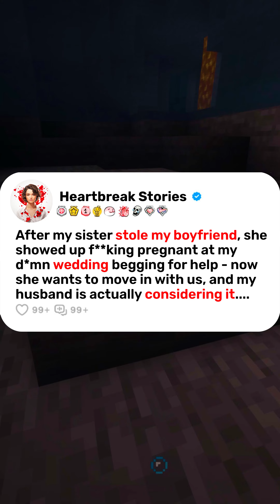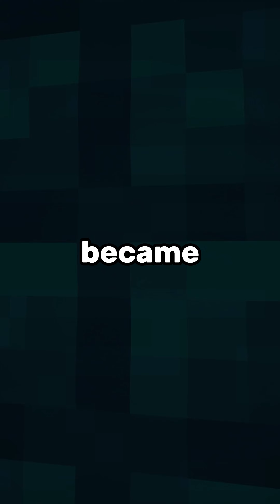After My Sister Stole My Boyfriend, She Showed Up Pregnant at My Wedding Begging for Help - Now She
After My Sister Stole My Boyfriend, She Showed Up Pregnant at My Wedding Begging for Help - Now She Wants to Move In with Us, and My Husband is Considering It!

r/prorevenge/r/AmITheA**hole/reddit storytime/r/entitledpeople/r/personalfinance/podcast reddit/r/choosingbeggers/r/IDOWorkHereLady/r/AITA/r/Idontworkherelady/r/tifu/r/maliciouscompliance/reddit top posts/r/confession/r/entitledparents